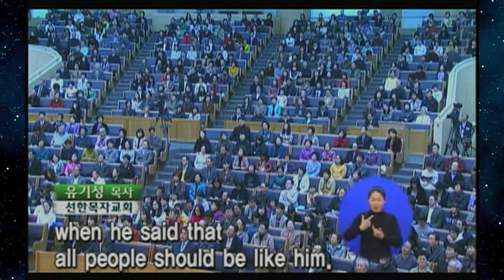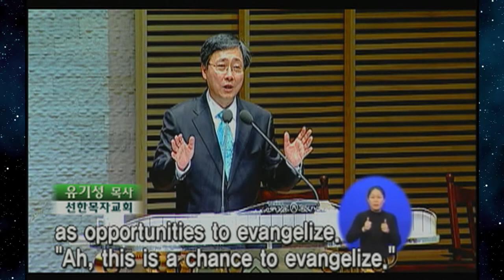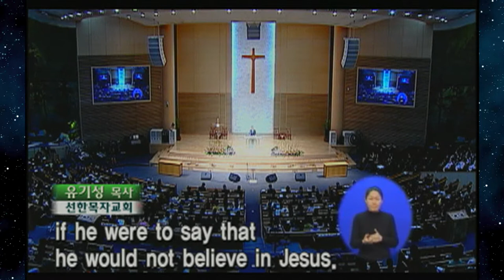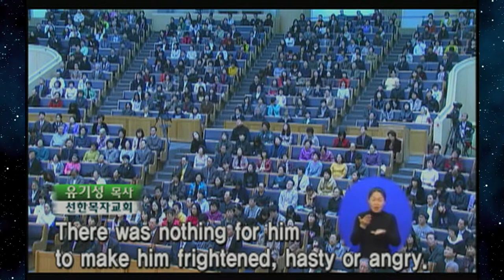[CTS2] 끝까지 함께 가야 합니다 | 선한목자교회 유기성목사 [주일예배 / 설교]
설교 제목 : 끝까지 함께 가야합니다

37. 배에 있는 우리의 수는 전부 이백칠십육 명이더라
38. 배부르게 먹고 밀을 바다에 버려 배를 가볍게 하였더니
39. 날이 새매 어느 땅인지 알지 못하나 경사진 해안으로 된 항만이 눈에
       띄거늘 배를 거기에 들여다 댈 수 있는가 의논한 후
40. 닻을 끊어 바다에 버리는 동시에 키를 풀어 늦추고 돛을 달고 바람에
       맞추어 해안을 향하여 들어가다가
41. 두 물이 합하여 흐르는 곳을 만나 배를 걸매 이물은 부딪쳐
       움직일 수 없이 붙고 고물은 큰 물결에 깨어져 가니
42. 군인들은 죄수가 헤엄쳐서 도망할까 하여 그들을 죽이는 것이 좋다 하였으나
43. 백부장이 바울을 구원하려 하여 그들의 뜻을 막고 헤엄칠 줄
       아는 사람들을 명하여 물에 뛰어내려 먼저 육지에 나가게 하고
44. 그 남은 사람들은 널조각 혹은 배 물건에 의지하여 나가게 하니
       마침내 사람들이 다 상륙하여 구조되니라